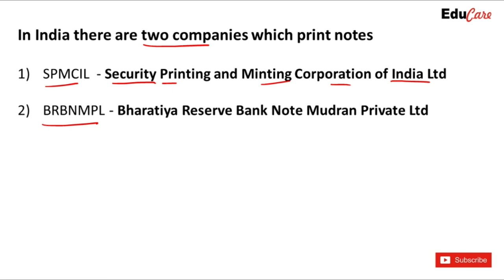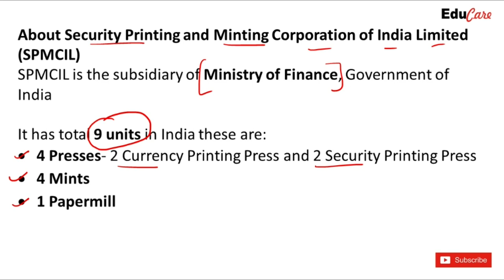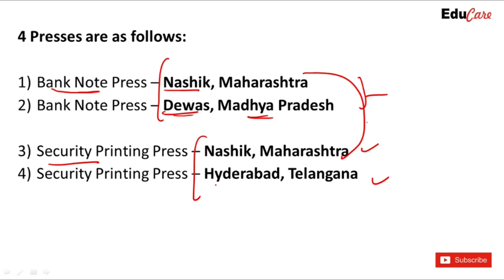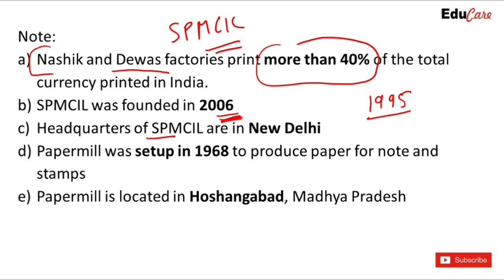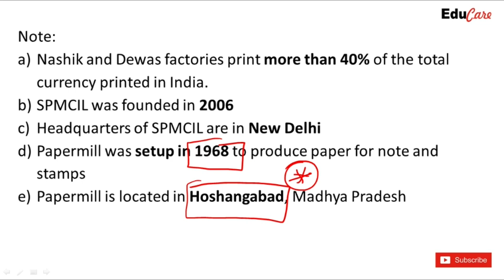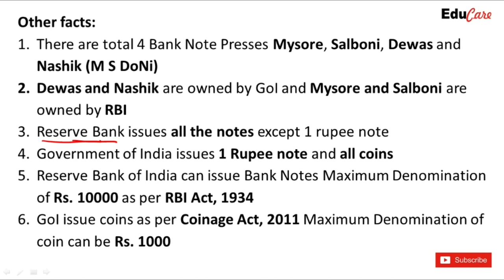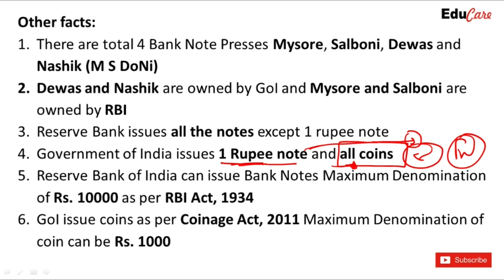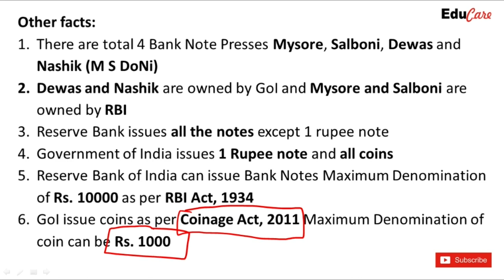What is SPMCIL & BRBNMPL?|| Note Printing || Coin Manufacturing || RBI Printings || By Kumar Basant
PDF of this video is available on Telegram with detailed explanation